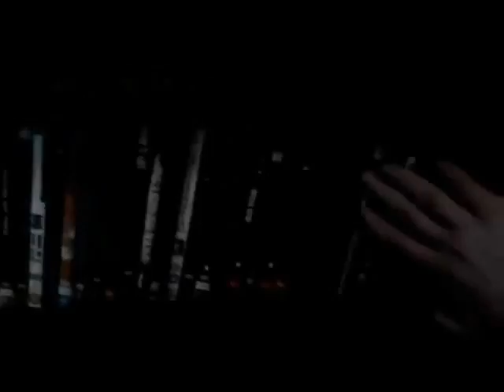HORROR NEWS UPDATE : SECOND NIGHTMARE ON ELM STREET REMAKE?!